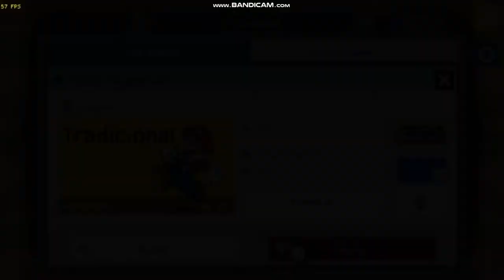TSLOP Todos Los Rounds Secretos SMM WE 3.2.1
TSLOP = The Secret Life Of Pets